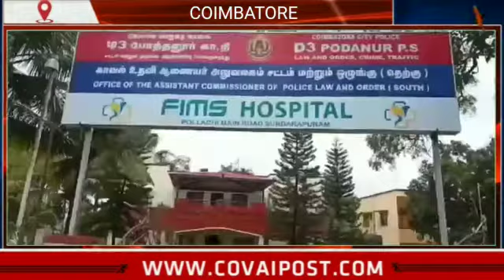DMK functionary arrested for threatening health workers in Coimbatore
DMK functionary who threatened health workers who had gone to assess residents in containment zone arrested by Pothanur police in Coimbatore.